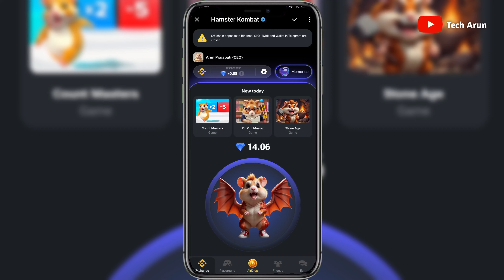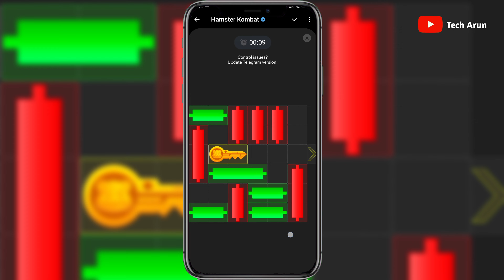Hamster Kombat Mini Game 22 September Mini Game Puzzle Solved & Today Mini Game 22 September 🔥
Hamster Kombat Mini Game 22 September Mini Game Puzzle Solved & Today Mini Game 22 September 🔥tech_arun_1

hamster kombat mini game new
mini game 22 september
22 september mini game
hamster kombat mini game 22 september
22 september mini game today
22 september hamster kombat mini game
22 september mini game puzzle
hamster kombat mini game today 22 september
hamster kombat today mini game 22 september mini game 22 september
22 september mini game
22 september mini game today
22 september mini game puzzle
today mini game 22 september
mini game
22 september mini game
hamster kombat mini game kaise khele
mini game 22 sept
hamster mini game
today mini game 22 sept
22 sept mini game solution
22 september mini game solution
today mini game 23 September
today mini game solution 22 september
hamster kombat mini game 22 september hamster kombat mini game
hamster kombat
mini game hamster kombat
22 september mini game
22 september mini game today
hamester kombat mini game today
22 september mini game puzzle
22 september mini game hamster kombat today
hamster kombat today mini game 22 september
22 september hamster kombat mini game
hamster kombat mini game today 22 september hamster kombat new update